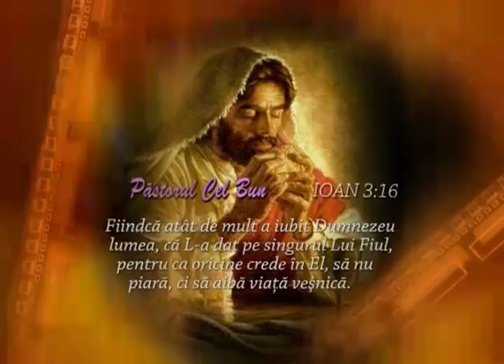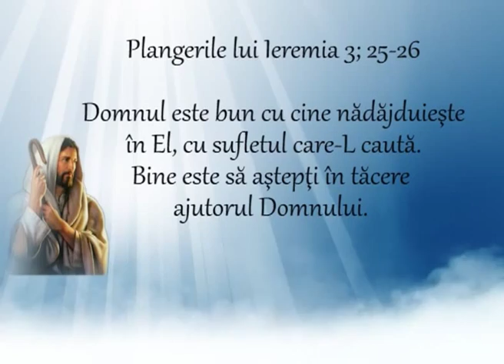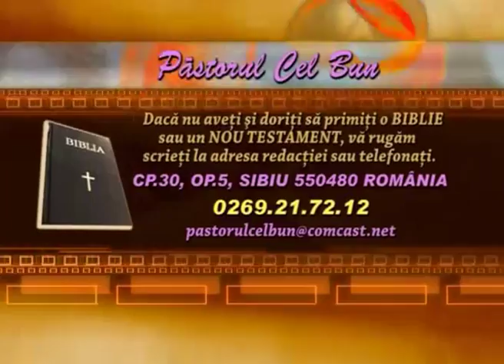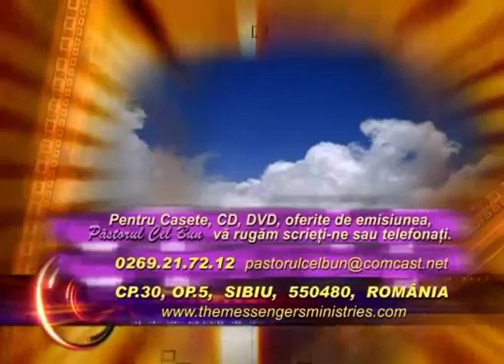d04-2012 Moise Ardelean-Perspective in 2012